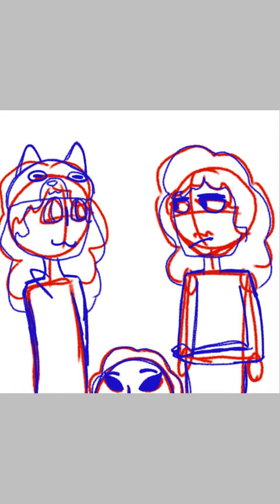Stephano Inkstain speedpaint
For the contest on my channel.there is 1 spot left.music:omfg yeah